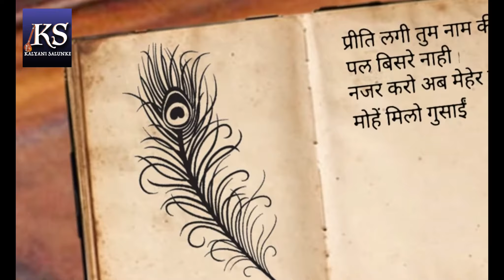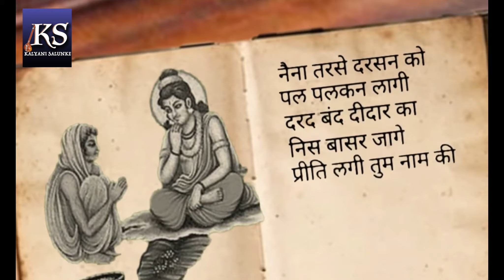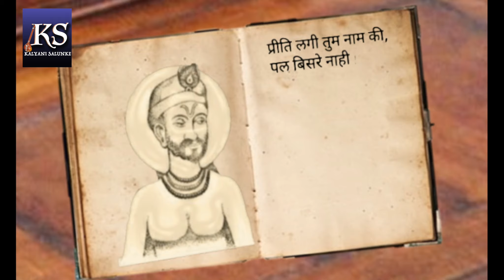Priti Lagi | Kalyani Salunke | Asawari Pande | Kabeer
Asawari Pande, my mom, had a beautiful singing voice. As a child, I often listened to songs that were oddly familiar, not realizing many of them were composed by my beloved mother. So now, Introducing 'Jiya Nahi Lage' – the album featuring these beautiful compositions of my mother, brought to life through my voice. Listen and feel the beauty and divinity of her songs. Spread the love to your loved ones. - Kalyani ❤️

Album - Jiya Nahi Lage
Audio credits -
Singer - Kalyani Salunke
Music arranger - Anant Joshi
Tabla & Octopad - Rushiraj Salvi
Percussion & Dholak -
Anil Karanjavkar

Vibraphone, Spanish Guitar , Twelve stringed Guitar & Harmony - Dnyanesh Deo

Bass Guitar - Rahul Deo
Sitar - Umashankar Shukla ji
Flute - Vijay Tambe
Violins & Mandolin - Mahesh Khanolkar

Keyboard & Obligatos - Prashant Lalit

Recording, mixing, mastering - Ganesh Pokale
Studio - Audio Arts

Video credits -
Editor - Manisha Kolhe
Nimpra Studio